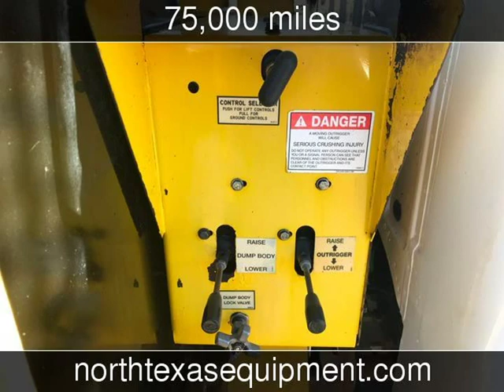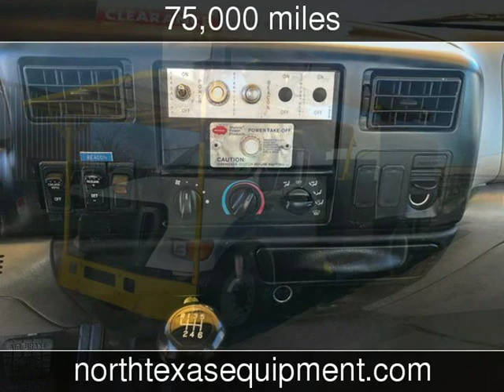2005 Ford F750 FORESTRY BUCKET TRUCK Used Commercials - Fort Worth,TX - 2019-01-10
See more details about this used commercial This 2005 Ford F750 FORESTRY BUCKET TRUCK with 75,000 miles is for sale at North Texas Equipment.